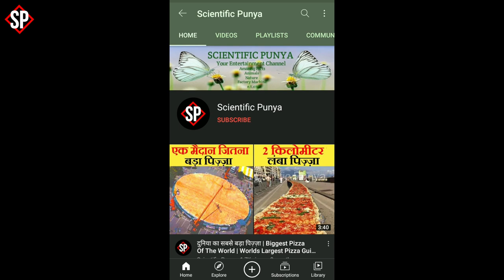इसे कहते हैं आंखों का धोखा | Duniya Ke Ajibo Garib Janwar | Amazing Camouflage Animals In The World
About this video:
In this video I have told about the Duniya Ke Ajibo Garib Janwar it means amazing camouflage animals and insects in the world, because the color of these creatures is such that one can be deceived by seeing it, because nature has given them such skills. If it comes in front of you, you will not be able to see them.

Cover Topic:
Duniya Ke Ajibo Garib Janwar
Amazing Camouflage Animals In The World
ajibo garib janwar
duniya ke sabse ajibo garib janwar
animals with the best camouflage
top 10 camouflage animals
animals with camouflage
how do animals camouflage
animals that can camouflage
how animal camouflage works
camouflage animals video
sneaky camouflage animals